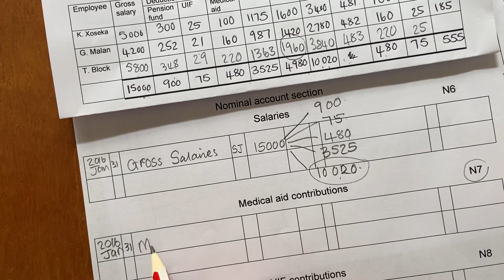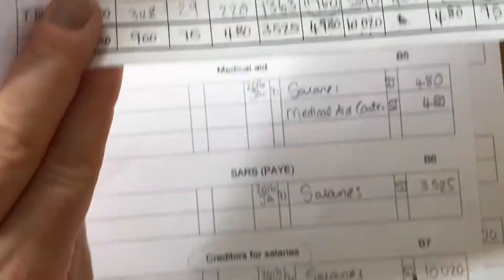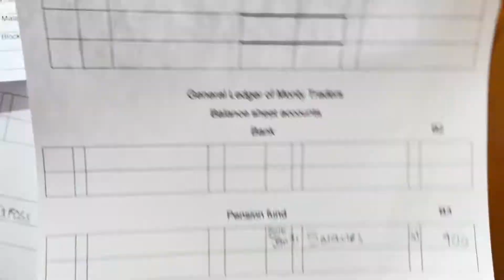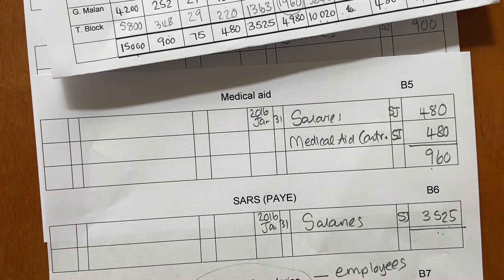Grade 10 Accounting Lesson 3 Part 2